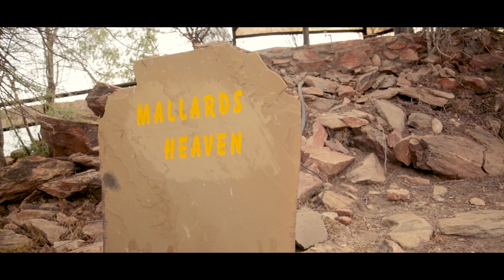Save The Date Loide+Diogenus // Namibian Wedding